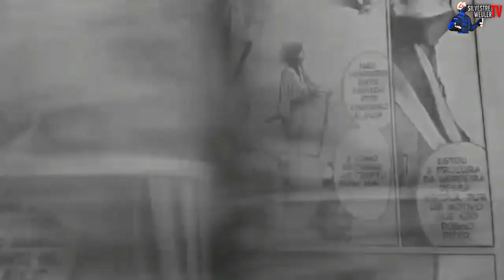Vinland Saga (1º Temporada) |🤔O Quão Bom é ?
Thorfinn é filho de um dos maiores guerreiros vikings, mas quando o seu pai é morto na batalha contra o mercenário Askeladd, ele jura vingança. Thorfinn se junta ao grupo de Askeladd para um dia desafiá-lo para um duelo e derrotá-lo, mas acaba se envolvendo na guerra pela coroa da Inglaterra.

🟣Anime : Vinland Saga (1º Temporada)
🟠Ano : 2019

🎬Produção & Edição
⭐Silvestre Weuler